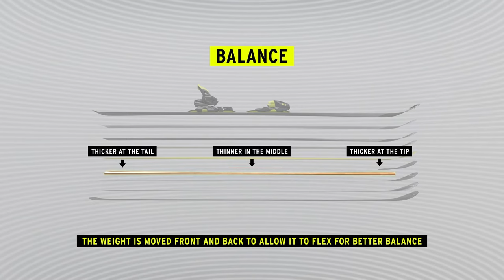Anna Veith on the All-New Joy Ski Series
Discover more about HEAD's industry-leading Joy ski series, with World Cup ski racer @anna.veith.